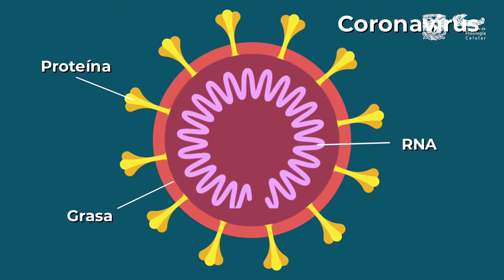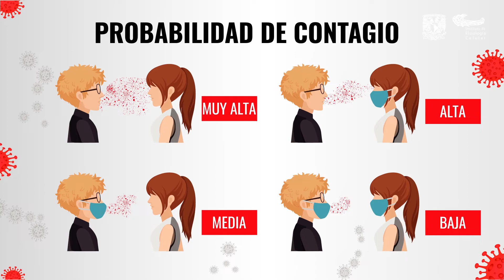Medidas a tomar ante la COVID-19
Vídeo explicativo de qué es la COVID-19 y medidas que podemos tomar para evitar riesgo de contagio